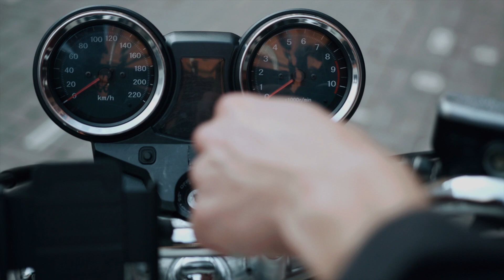Lucky Ali Mashup || Jolly Pipers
Let's celebrate Lucky Ali's birthday with some of his unforgettable melodies. !

Vocals - Malhar Divekar
Keys - Navneet Jain
Percussions - Omkar Ghadge and Omkar Suryawanshi
Guitars - Vijay Gaikwad and Shreyas Deshpande
Recorded at Zeal Studio by Shreyas Deshpande
Mixing and mastering - Sakar Apte

Video edited by Malhar Divekar

Special thanks to Yuvraj Shah ( SMJV Pune)